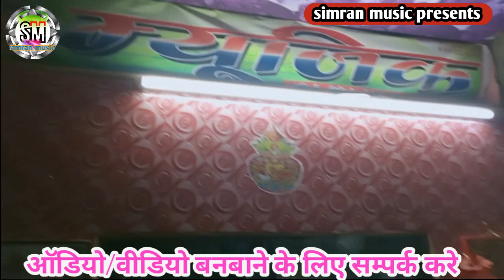RAVINA RAJ & MOHAN MATALBI Live recording sabse bara fadu geet